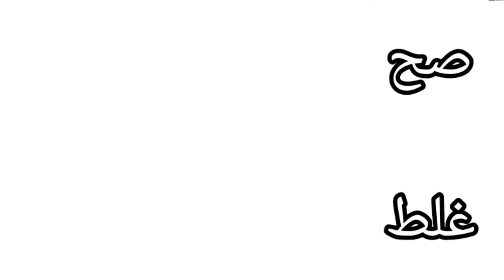شباك الحارة#مسلسل شباك الحارة الحلقة6!!😂😂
شكرا لكل الي يتفاعل بالقناة بنحيكم ❤️💙💚